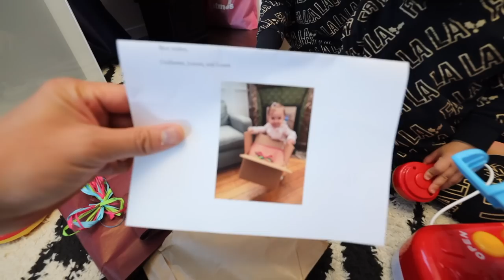Japanese Christmas in the Summer? E.43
This Christmas in Japan is either early, late or just on time.  Either way, hope you enjoy this little moment of our lives and we wish you that happy Christmas feeling all throughout the year.

- Bitcoin: 1AUZW1Emio4qtRiBir3EUDey1zi3ssoRsw

Business

- Main Camera
(USA Link)

- Powered Mic
(USA Link)

- Mic
(USA Link)

- Portable TriPod
(USA Link)

- Gimbal
(USA Link)

- Drone (Original)
(USA Link)